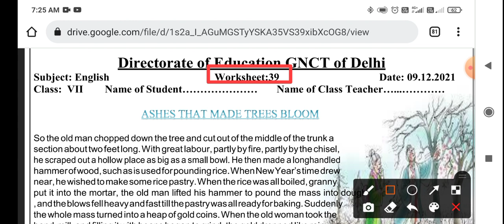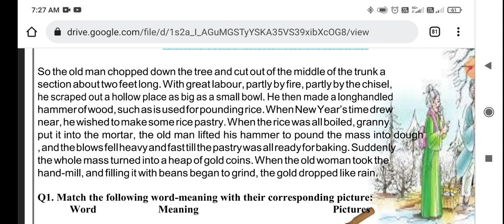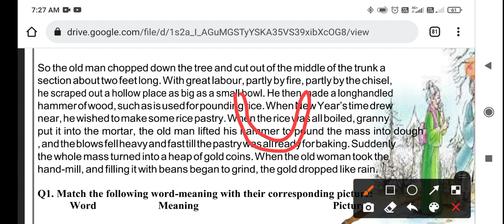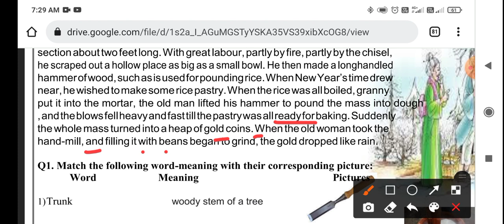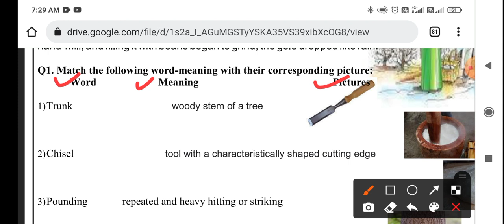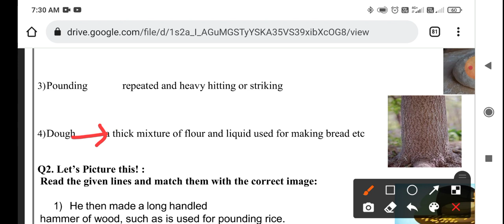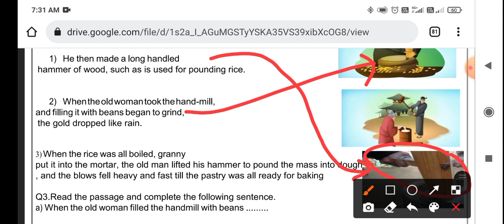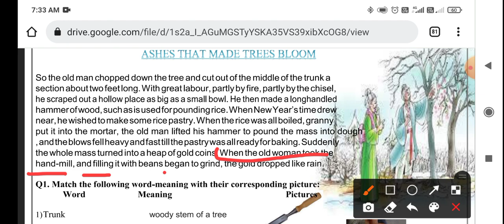Class 7th English worksheet no 39 (9/12/21) both medium || English worksheet 39 class 7 || Solution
Doraemon sir

Class 7th English worksheet no 39 (09/12/21) Both medium || eng worksheet no 39 class 7 |Solution

English worksheet 39 class 7 (09/12/21) Both medium / eng worksheet 39 class 7 / worksheet 39 class7 English

7th class
7th class ki worksheet number 39 English
7th class worksheet number 39
7th class ki worksheet
aaj ki worksheet
Both medium
today worksheet
09 November worksheet
Subject English  worksheet no.39 of class 7
09/12/2021 date ki worksheet sub English  class 7th
Class 7 English worksheet no 39 (09/12/21)
Class 7 worksheet number 39 in both  medium 2021 class 7 Worksheet no 39 , subject English date on (09/12/21)